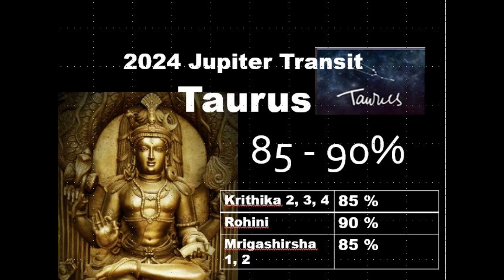2024 Jupiter Transit Aries to Pisces|Tarus Zodiac Jupiter Transit 2024|Guru Peyarchi 2024-25 English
2024 Jupiter Transit impact for Zodiac Taurus

2024 Jupiter Transit Aries to Pisces|Tarus Zodiac Jupiter Transit 2024|Guru Peyarchi 2024-25 English

This Video talks about Jupiter Transit that is taking place on May 01st 2024 by 02.20 pm where Jupiter moves frofm Aries 01st house to Taurus 02nd house.  Jupiter symbolizes for Wealth & Prosperity and 2nd house also denote to Wealth.  So this transit will be interesting and fruitful for many to get money in this time.  Jupiter will aspect Virgo, Scorpio and Capricorn and keeps these houses positive.

2024 Guru peyarchi where guru moves from Mesha Rai to Rishaba Rasi on 01st May 2024 and from there he stays for 1 year.  It will aspect Virgo, Scorpio and Capricorn.  Guru paarvai Kanni, Vruschigam and Makaram

We will be seeing the impact of jupiter position and the places it is going aspect for all Rasi's as seperate videos.  Jupiter From Taurus will aspect Kanni Virgo, Vruschigam Scorpio and Makaram Capricorn  from Taurus which is Rishabam

2024 New Year Rasi Palan in Tamil|2024 Rasi Palan|2024 New Year Predictions - All Rasi

2024-25 Krodhy Tamil New Year Rasi Palan|2024 Krothy New Year Palan|2024 Year Predictions - All Rasi's

Rahu Ketu Peyarchi 2023-25 | 2023 ராகு கேது பெயர்ச்சி | 2023 Rahu ketu Peyarchi|S-S Media Tamil

2023 Sani Peyarchi Palangal for All Rasi's

2023 Sobhakrithu Tamil New Year Predictions for All Rasi

2023 New Year Rasi Palan

2022 Rahu Ketu Peyarchi Palangal for All Rasi's

2022 New Year Predictions for all Rasi's

This video also elaborates based on the jupiter or Guru aspecting the 5th, 7th and 9th houses and its effects based on each zodiac sign.  Guru paarvai palangal kodukkapattullathu

Same way satturn aspecting 3rd, 7th and  10th house effects are also mentioned.  Sani parvai kooda kodukkapattullathu

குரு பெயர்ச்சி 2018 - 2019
Guru Peyarchi Palangal 2018,  guru peyarchi 2018 to 2019 in tamil

Guru Peyarchi Palangal 2019,  guru peyarchi 2019 to 2020 in tamil

Rahu Ketu Peyarchi 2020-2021-Mesham :  Rahu Ketu Transit 2020-21 : ராகு கேது பெயர்ச்சி 2020–21-மேஷம்

2020 ஆவணி  மாத ராசி பலன்

guru peyarchi 2021 in tamil mesham
2021 guru peyarchi
2021 guru peyarchi palangal

Guru Mesham
jupiter transit Pisces 2022
jupiter transit aquarius 2022
குரு பெயர்ச்சி பலன்கள் 2022 to 2023
குரு பெயர்ச்சி பலன்கள் 2022 to 2023 மேஷம்
குரு பெயர்ச்சி பலன்கள் 2022 to 2023 ரிஷபம்
குரு பெயர்ச்சி பலன்கள் 2022 to 2023 மிதுனம்
குரு பெயர்ச்சி பலன்கள் 2022 to 2023 கடகம்
குரு பெயர்ச்சி பலன்கள் 2022 to 2023 சிம்மம்
குரு பெயர்ச்சி பலன்கள் 2022 to 2023 கன்னி
குரு பெயர்ச்சி பலன்கள் 2022 to 2023 துலாம்
குரு பெயர்ச்சி பலன்கள் 2022 to  2023 விருச்சிகம்
குரு பெயர்ச்சி பலன்கள் 2022 to 2023 தனுசு
குரு பெயர்ச்சி பலன்கள் 2022 to 2023 மகரம்
குரு பெயர்ச்சி பலன்கள் 2022 to 2023 கும்பம்
குரு பெயர்ச்சி பலன்கள் 2022 to 2023 மீனம்